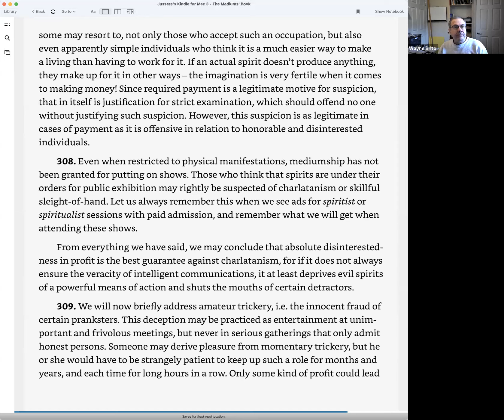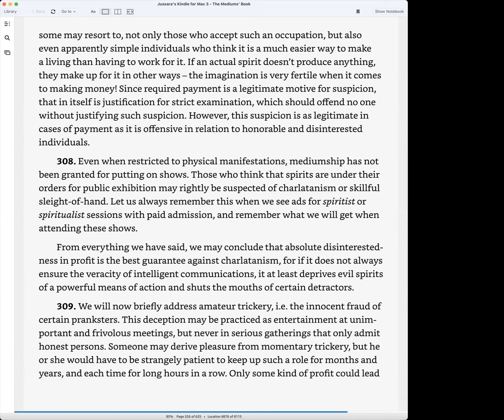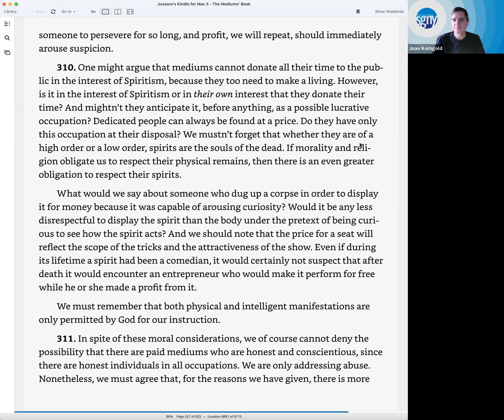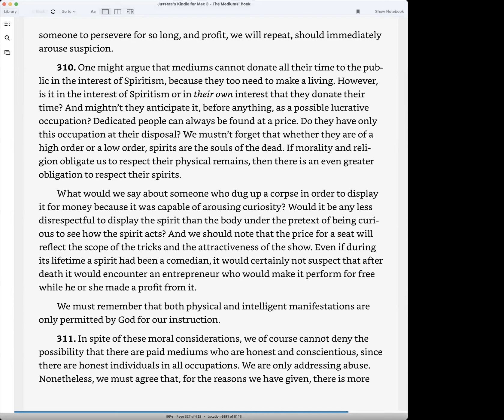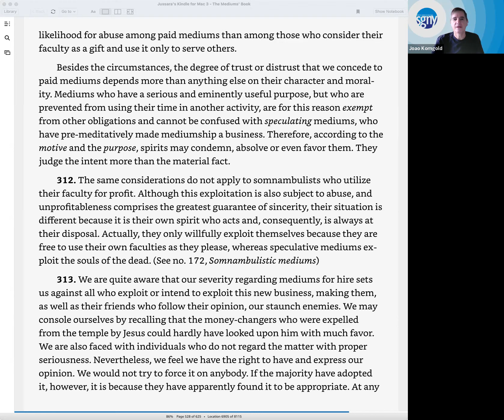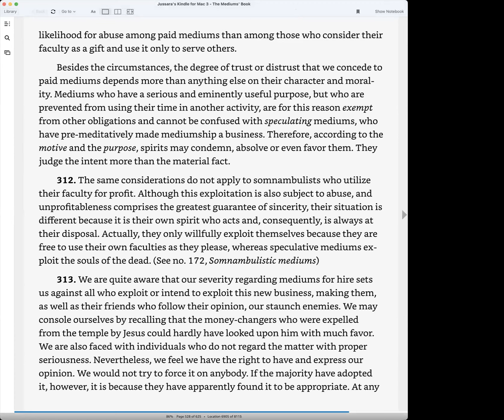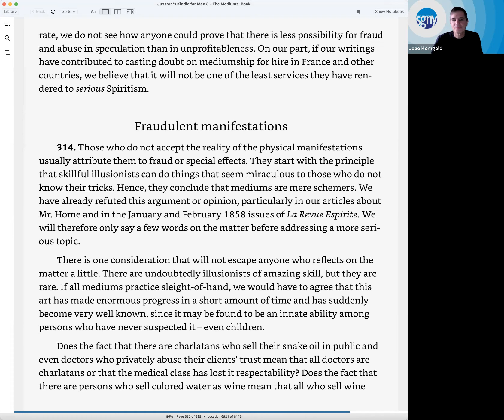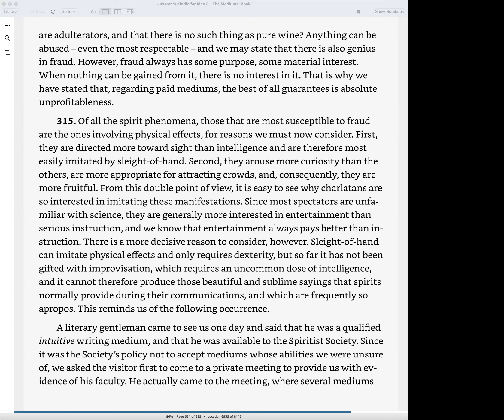Mediums for Hire (conclusion), Charlatanism and Trickery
In this class we start studying Chapter XXVIII of Part 2 of The Mediums' Book, Charlatanism and Trickery